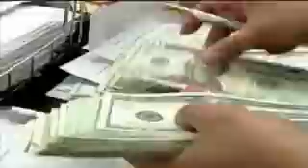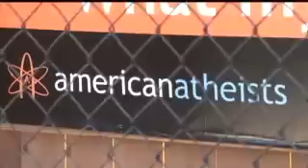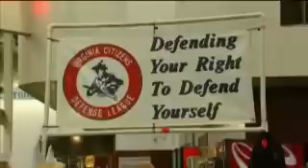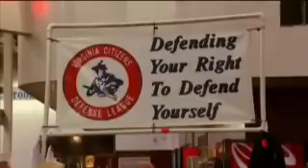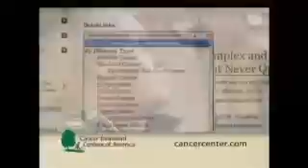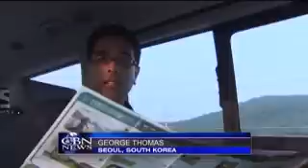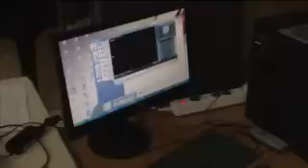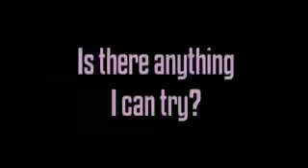CBN NewsWatch: November 19, 2012 - CBN.com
On CBN Newswatch, Nov. 19: Israelis pray as Hamas missile barrage intensifies; Election, gun ban fears stoking increased sales?; Tyndale wins stay against abortion drug mandate; and more... The Christian Broadcasting Network CBN